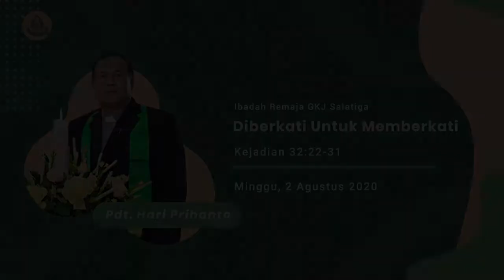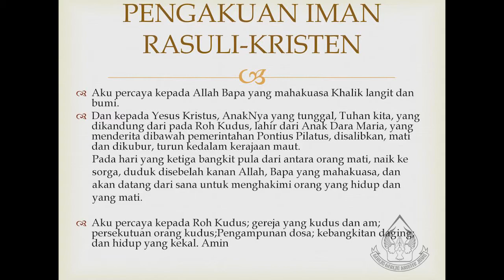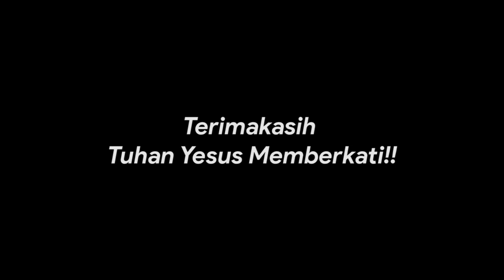Ibadah PRJ 2 Agustus 2020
Dilayani Oleh : Pdt. Hari Prihanto

Tema Ibadah : Diberkati Untuk Memberkati
Bahan Khotbah : Kejadian 32 : 22 - 31

Petugas
PF : Pdt. Hari Prihanto
MC : Wilang dan Thea
Gitaris : Fani
Cajon : Edo